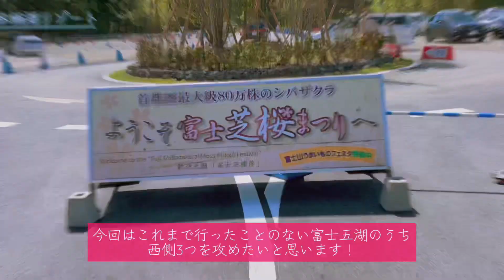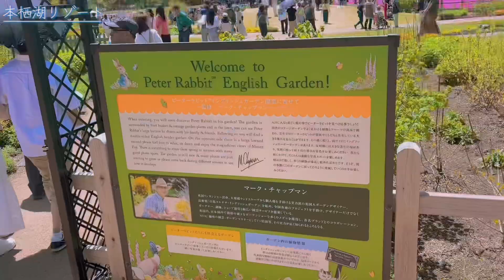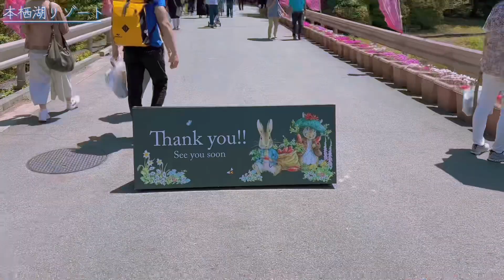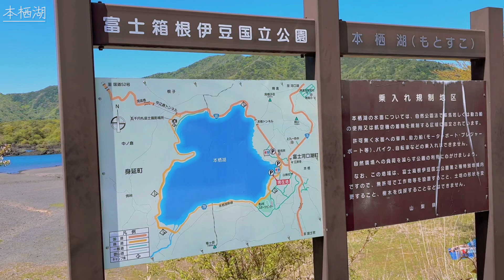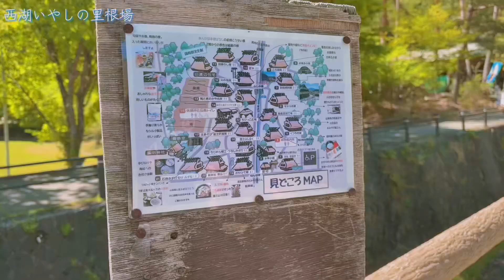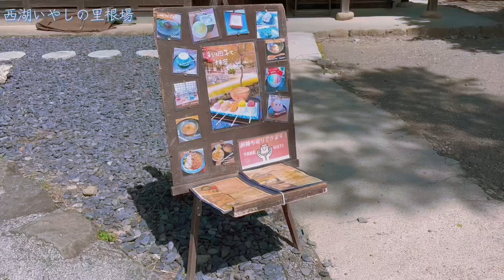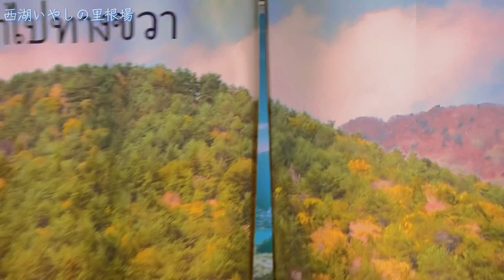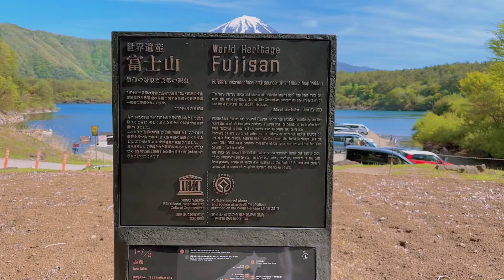【富士】山梨満喫！富士五湖で本栖湖リゾートで芝桜と西湖いやしの里根場を巡る旅観光】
山梨県にある富士五湖と西湖いやしの里根場を巡る旅に行ってきました！富士山を望む雄大な自然と、日本の古民家文化を満喫できる充実した内容になっています。

富士本栖湖リゾート: 富士山を望む絶景リゾートで、ホテルや温泉、アクティビティなどを楽しむ
西湖いやしの里根場: 茅葺屋根の古民家が立ち並ぶ、日本の原風景を体験できる観光スポット
本栖湖: 富士五湖の中で最も深い湖で、カヌーや釣りなどのアクティビティを楽しむ
精進湖: 富士五湖の中で最も標高の高い湖で、静かな自然を満喫
西湖: 富士五湖の中で最も観光客が多い湖で、遊覧船や湖畔の散策を楽しむ